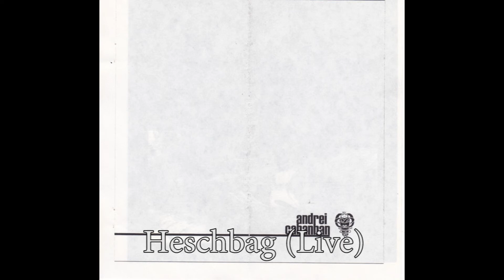Tetsuo - Fill Your Lungs With Bullets (1995)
00:00 Fill Your Lung With Bullets...
02:27 Heschbag (Live)

Bass – Erik Bocek
Drums – Scott Shellhamer
Guitar – Andrei Cabanban, Chris Mancini
Recorded By – John McEntire (tracks: A)

Side A: Recorded @ Idful Music Chicago
Side #4: Recorded live by the soundguy at the Fireside Bowl (Chicago).